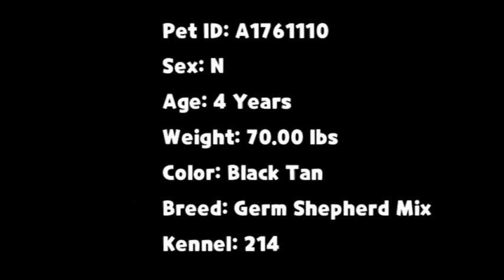Daryl A1761110 @ OC Animal Care